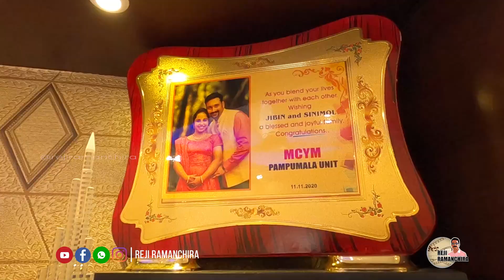3BHK SINGLE STOREY HOME @ 25 LAKHS | 8 സെന്റ് സ്ഥലത്ത് നിർമ്മിച്ചിരിക്കുന്ന 3BHK വീട് | Vlog#38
8 സെന്റ് സ്ഥലത്ത് 25 ലക്ഷം രൂപാ മുതൽ മുടക്കി 1300 SQ FT ൽ നിർമ്മിച്ചിരിക്കുന്ന 3 BHK വീട് ...
പത്തനംതിട്ട ജില്ലയിൽ ചെന്നീർക്കര വടക്കേച്ചരുവിൽ ജിബിന്റെതാണ് ഈ മനോഹര വീട്..
ഈ വീടിന്റെ നിർമ്മാണം Beaver - The Master Builder എന്ന കമ്പനിയാണ് ഏറ്റെടുത്ത് നടത്തിയിരിക്കുന്നത്.
ഈ വീടിന്റെ നിർമ്മാണവുമായി ബന്ധപ്പെട്ട കൂടുതൽ വിവരങ്ങൾ അറിയാൻ ബന്ധപ്പെടുക..
Rinoy (Beaver - The Master Builder) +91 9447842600, 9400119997
ഇത്തരം വിഡിയോകൾ ഈ ചാനലിൽ  ഉൾപ്പെടുത്താൻ ആഗ്രഹിക്കുന്നെങ്കിൽ Pls Contact...+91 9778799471 (Whatsapp message only)